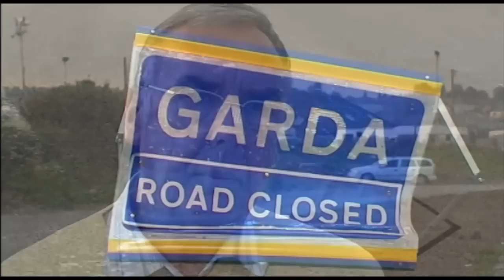Kilbarry Halting Site 2007